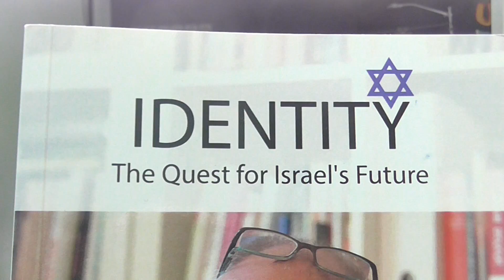Emanuel Shahaf - There is no secure future without equality for all residents of Israel & West Bank